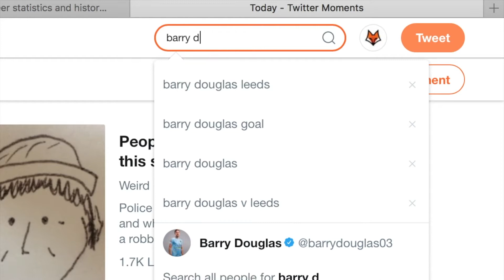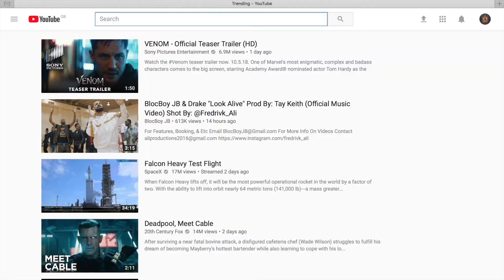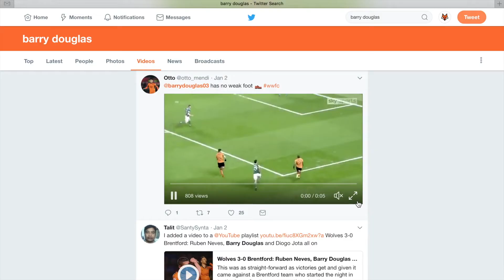BARRY DOUGLAS | A Short Football Film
Wolverhampton Wanderers' Barry Dougla.

WOLVES
BARRY DOUGLAS GOALS